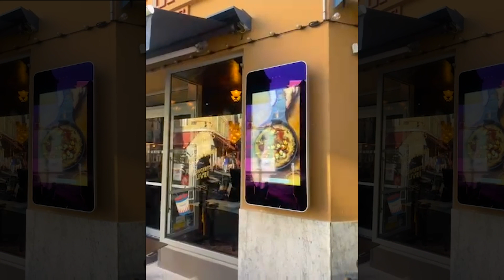Chevalet et écran OUTDOOR pour Au Bureau de Nice⎪Étendre la communication en dehors des murs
Le restaurant Au Bureau de Nice nous a sollicités pour installer un chevalet et un écran OUTDOOR afin d’améliorer l’expérience client, de mettre en avant leurs offres et d’augmenter leurs ventes.

Dans un contexte de forte concurrence, il est indispensable de trouver des moyens de se démarquer et d’attirer les passants.

Combiner écran extérieur et chevalet numérique créé un cocktail explosif qui saura bousculer votre façon de communiquer.

C’est le choix qu’a fait Au Bureau à Nice afin de se démarquer des concurrents et d’attirer davantage de clients grâce à un affichage dynamique.

En s’équipant de ce dispositif, le restaurant peut communiquer sur son plat du jour, mettre en avant ses avis clients afin d’inviter les clients à s’arrêter.

Le restaurant a mis aux oubliettes le traditionnel tableau à craie. Il sort maintenant du lot et suscite instantanément l’attention des prospects de jour comme de nuit.

En effet, le chevalet a une autonomie de 12h mas peut être allumé 24h/24 et 7j/7 lorsqu’il est branché sur secteur. Vous pouvez le déplacer à votre guise en fonction de la journée grâce à ses roulettes verouillables pour une stratégie marketing optimisée.

Quant à l’écran, il modernise et rend attractif la devanture du restaurant. Il s’adapte à toutes les façades puisqu’il peut être posé au format paysage ou portrait. Il est disponible en 8 tailles différentes allant de 22 à 86 pouces.

Si vous hésitez encore ou si vous souhaitez vous assurer d’une certaine harmonie entre la devanture et votre écran, n’attendez plus et contactez nos experts qui sauront vous conseiller au mieux.

Merci au restaurant Au Bureau de nous avoir encore une fois fait confiance pour dynamiser leur devanture.

➡️ Si vous aussi vous souhaitez développer votre projet digital, n'hésitez pas à contacter nos équipes qui vous accompagneront dans le choix d'une solution adaptée